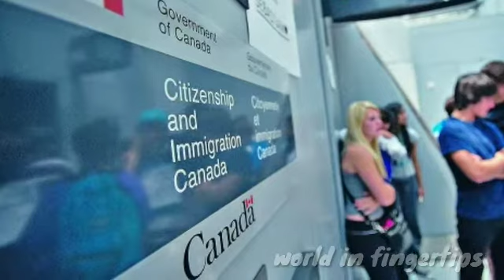அதிகரிக்கும் அச்சுறுத்தல்… இந்திய விமானங்களுக்கு 30 நாட்கள் தடை விதித்தது கனடா | Breaking news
அதிகரிக்கும் அச்சுறுத்தல்… இந்திய விமானங்களுக்கு 30 நாட்கள் தடை விதித்தது கனடா

 கனடா அரசு இந்தியா மற்றும் பாகிஸ்தானில் இருந்து வரும் பயணிகள் விமானங்களுக்கு அதிரடி  தடை விதித்துள்ளது.

இந்தியாவில் கொரோனா 2-வது அலை வேகமாக பரவி மிக கடுமையான பாதிப்பினை ஏற்படுத்தி வருகிறது.

இந்தியா மற்றும் பாகிஸ்தானில் இருந்து வரும் விமானங்களில், பயணிகளுக்கு கொரோனா தொற்று பாதிப்பு இருப்பது அதிகரித்து வருவது கண்டுப்பிடிக்கப்பட்டுள்ளது.

இந்த நிலையில்,  இந்தியா  மற்றும் பாகிஸ்தான் நாட்டு பயணிகள் விமானங்கள் கனடா வருவதற்கு 30 நாட்கள்  தடை விதிக்கப்படுவதாக கனடாவின் போக்குவரத்து அமைச்சகம் அறிவித்துள்ளது.

இதேவேளை, சரக்கு விமானங்களுக்கு இந்த தடை நடவடிக்கை பொருந்தாது எனவும் கனடா அரசு தரப்பில் தெரிவிக்கப்பட்டுள்ளது.

மேலும், கொரோனா பாதிப்பு அதிகமுள்ள நாடுகளின் பட்டியலில் அமெரிக்கா, இந்தியா, பிரேசில், பிரான்ஸ், ரஷ்யா ஆகியவை முதல் 5 இடங்களில் உள்ளன.

இந்நிலையில், உலகம் முழுவதும் கொரோனாவால் பாதிப்பு அடைந்தோர் எண்ணிக்கை 14.53 கோடியைக் கடந்துள்ளது.

கொரோனா பாதிப்பில் இருந்து இதுவரை 12.35 கோடிக்கும் அதிகமானோர் குணமடைந்துள்ளனர்.

மேலும், வைரஸ் தாக்குதலுக்கு இதுவரை 30.84 லட்சத்துக்கும் மேற்பட்டோர் உயிரிழந்துள்ளனர்.

கனடாவில் கொரோனாவில் உயிரிழந்தவர்களின் மொத்த எண்ணிக்கை 23,881 என்பதும் குறிப்பிடத்தக்கது.